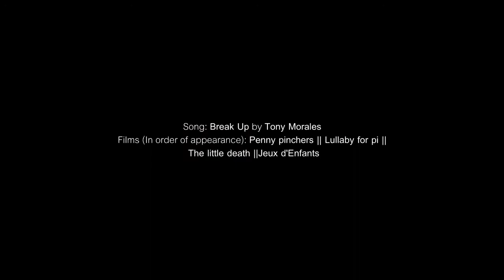Multimovies || To know i'm not alone...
I really don't know this just happened. Enjoy.

Colouring: SelenaDreamOutLoud